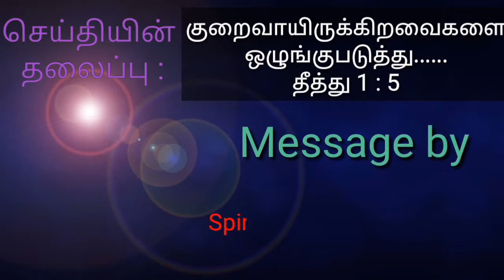குறைவாயிருக்கிறவைகளை ஒழுங்குபடுத்து ...தீத்து 1 : 5 | Message by : Pr. F.Rymond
Meeting ; Sunday Morning Service Message

Place ; Spirit of life Revival church, Thoothukudi

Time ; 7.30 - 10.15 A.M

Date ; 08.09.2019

Day ; Sunday Morning